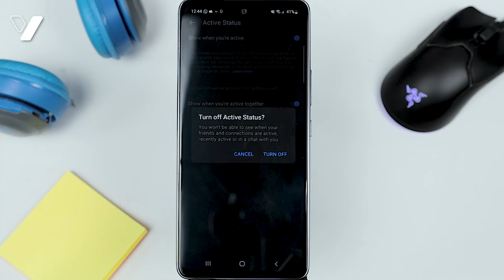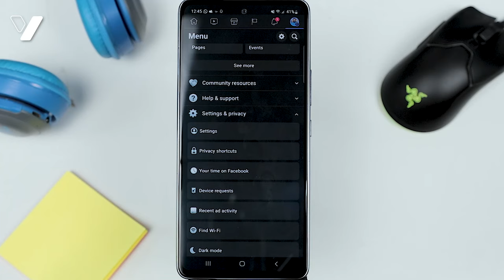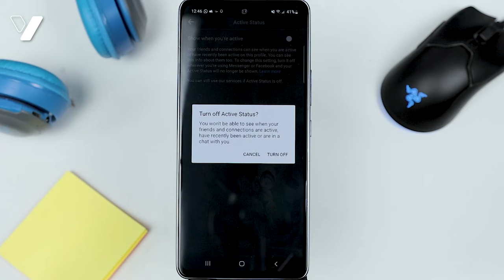Sida Loo Qariyo Online ka Facebook iyo Messenger | Farsamo Qarsoon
Halkaan waxaan kugu tusinayaa sida loo qariyo Online ka Facebook iyo Messenger oo aad Offline ugu dhigan kartid labadaba xittaa adigoo isticmaalaya.